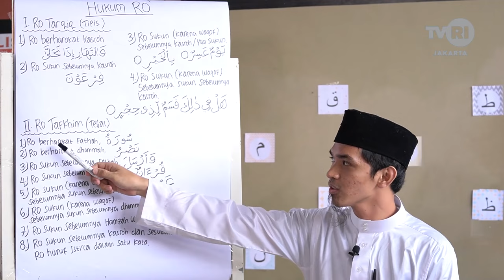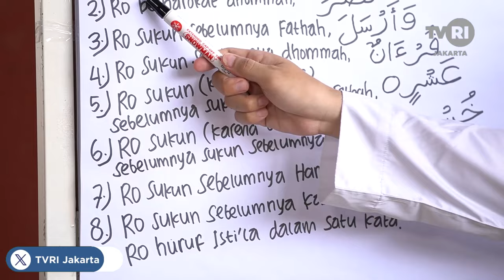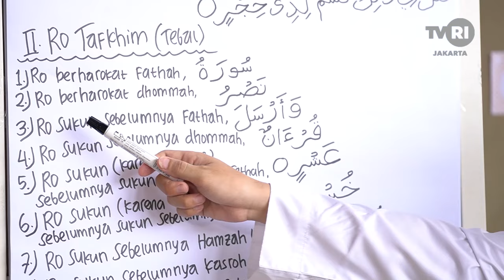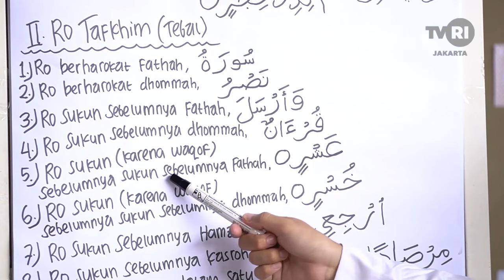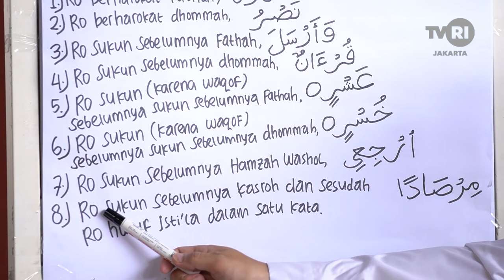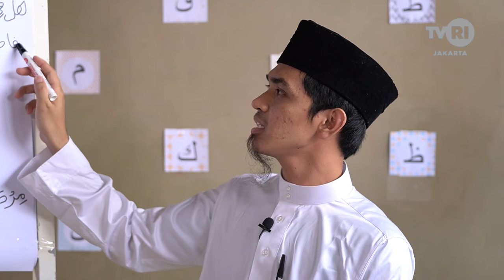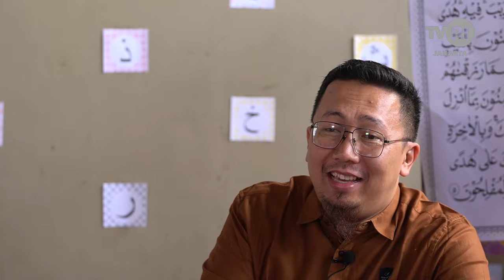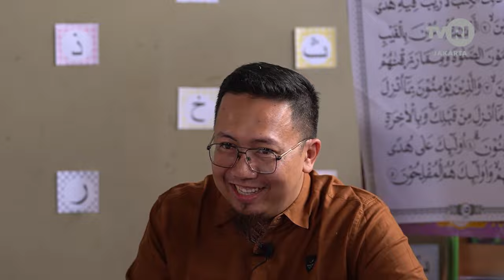Yuk Kita Ngaji - Surat al Qadr Ro Tipis dan Ro Tebal